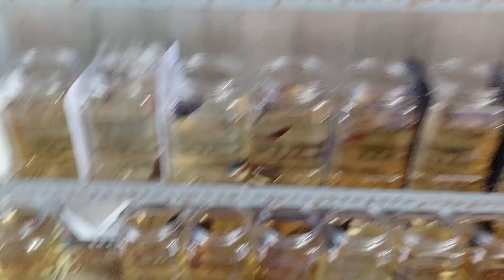Cậu Bé Học Sinh Lớp 4 Đòi Mua Con Betta 100k Chủ Trại Quyết Không Bán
BCT- BETTA Kính chào ! quý cô, chú, anh, chị, em trong và ngoài nước trong thời gian qua luôn đồng hành ủng hộ và theo dõi kênh BCT BETTA. Sự ủng hộ của các bạn là niềm động lực vô cùng quý giá giúp cho BCT quyết tâm nhiều hơn trên con đường đam mê giao lưu học hỏi và sẵn sàng chia sẻ kinh nghiệm nuôi cá betta mà BCT học được . Bên cạnh đó BCT cũng sẽ thường xuyên tổ chức sân chơi nhận cá betta miễn phí thường xuyên ( mini game, cuộc thi show, tặng cá miễn phí) cho những bạn chưa có điều kiện.  Rất mong trong thời gian tới tiếp tục nhận được nhiều ủng hộ của các bạn nhiều hơn nữa. BCT xin chân thành cám ơn và chúc mọi người nhiều sức khỏe.
-Donate ủng hộ : Momo 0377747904 hoặc TK Sacombank : 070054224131 Trần Thanh Trung Tấn
- Đóng góp ý tưởng hay yêu cầu chia se kinh nghiệm qua zalo 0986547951